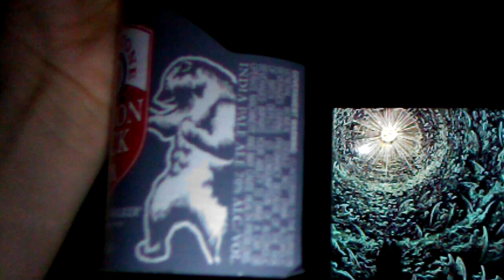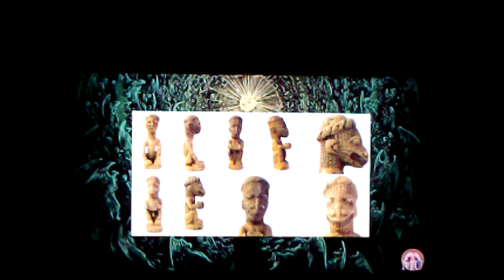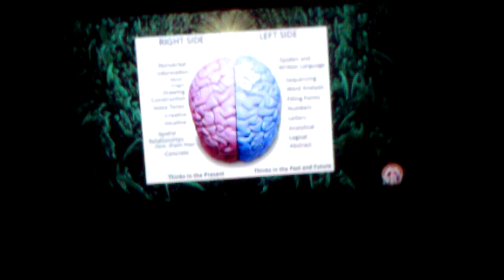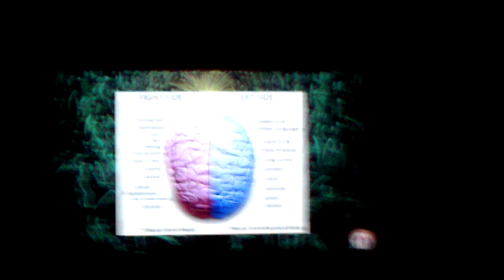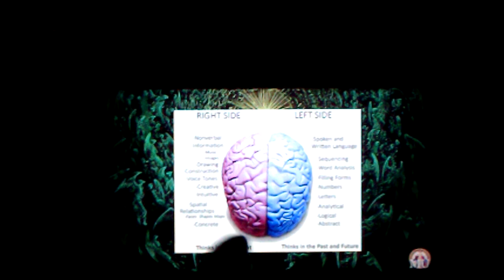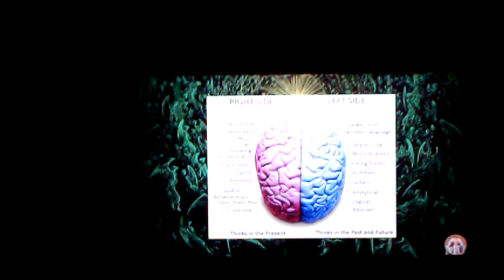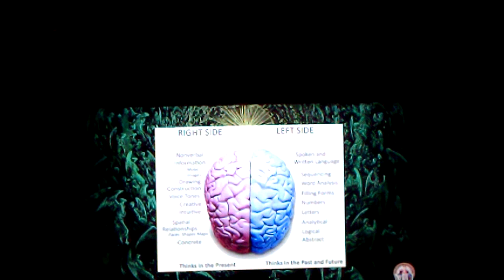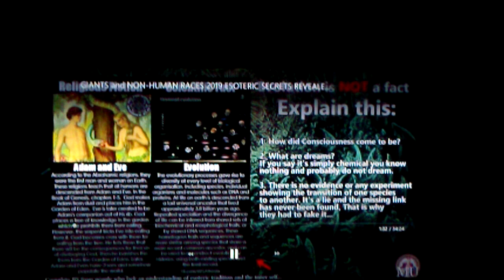syncs and sevens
leading towards a leavening, a rising and transforming of the exoterics and manifestations reflecting this innerstanding and engagement with gnosis, transmuting and seeing the esoterics with more and more clarity